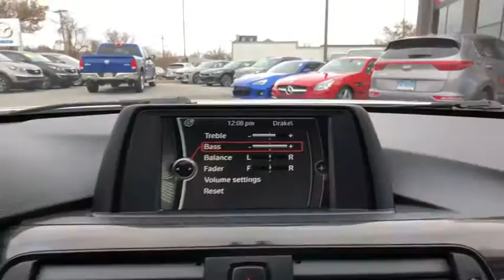2013 BMW 3_Series Danbury, Newtown, Ridgefield, Brookfiels, New Fairfield, CT K1330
Used 2013 BMW 3_Series available in Danbury, Connecticut at Danbury Automotive. Servicing the Newtown, Ridgefield, Brookfiels, New Fairfield, CT area.
2013 BMW 3_Series 328I XDRIVE - Stock#: K1330 - VIN#: WBA3B5C5XDJ598476

Danbury Automotive
100-102 Federal Road